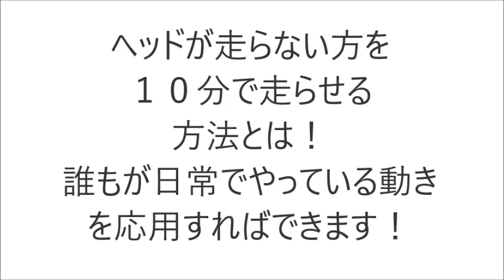ヘッドを走らない方を１０分で走らせる方法とは？ 誰もが日常でやっている動きを応用すればできます！！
＼3つめ⛳️／
1打目で周りと差をつける！

＼4つめ⛳️／
1,500円の出版本

＼5つめ⛳️／
99%が勘違いしてる
100切りを安定させる
🎁クラブの優先順位、練習法

セレクトショップ「HARADA GOLFセレクト」 ヘッドを走らせる！

グリップ
真ん中
クラブヘッド

３点を意識してクラブを走らせる！
お箸や鉛筆を上手に使うためには、だれもがやってるやり方です！